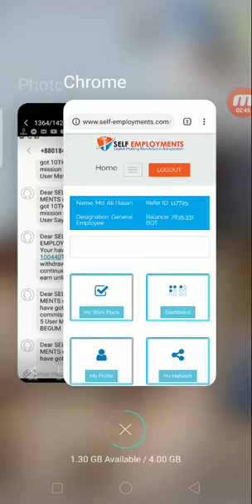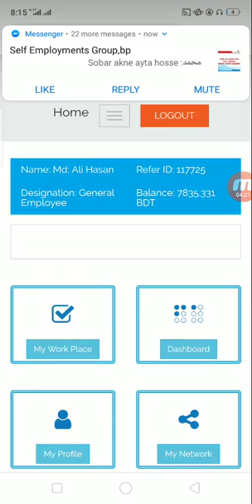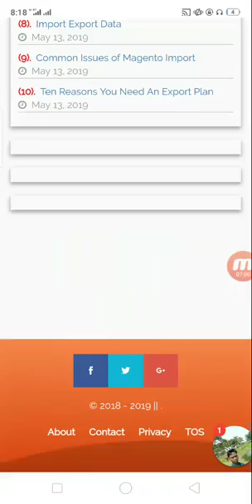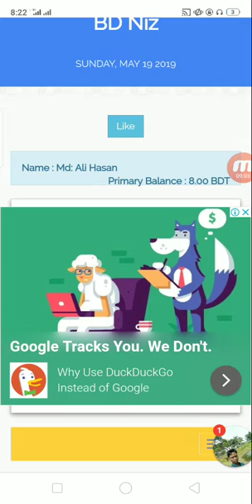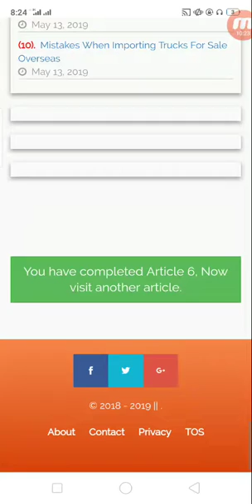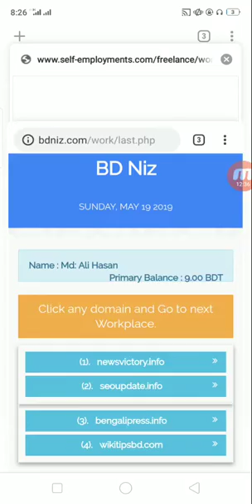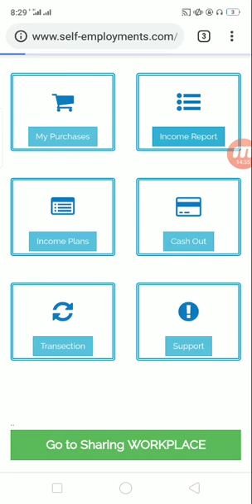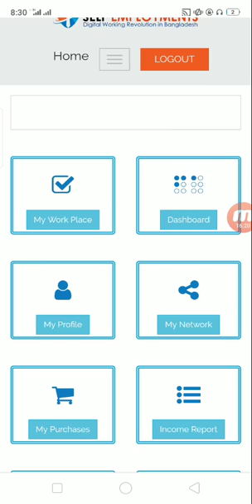কিভাবে Self-Employments work place এ কাজ করবেন। last update video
প্রথমে অনুরোধ করবো ভিডিও প্রথম থেকে শেষ পযর্ন্ত দেখুন,
কাজের সিস্টেম :
১. যেকোন একটি ডোমনে ডুকে গু টু ওয়ার্ক প্লেস ক্লিক করবেন, তারপর সিরিয়েল অনুযায়ী যে কোন একটি  article ক্লিক করুন,
২. এভাবে কাজ করার সময় আপনি ইচ্ছে করলে যে কোন একটি article এর ভিতর একটি add ক্লিক করে ৩০ সেকেন্ড অপেক্ষা করার পর  backspace ক্লিক করবেন।
৩. কাজ করার সময় ৫ নং article  যখন আসবে তখন আপনি যদি আমার ২ নং কথা অনুযায়ী add ক্লিক না করে থাকেন, তাহলে 1st-like, 2nd- like, 3d-like. ক্লিক করে   click here and viwe anyone for minimum 30 scnd  (লাল ক্লার) ক্লিক করবেন, তারপর ♥ love বাটন ক্রিক করবেন, তারপর উপরে নিচে যেকোন একটি add এ ক্লিক করে 30 সেকেন্ড থাকবেন, তারপর backspace, এরপর অন্যান্য article  গুলো করে পেলবেন। অাশা করি বুঝতে পেরেছেন।